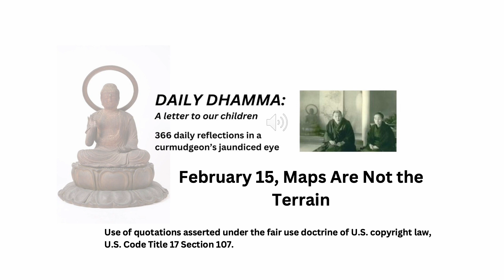February 15, "Maps Are Not the Terrain" Daily Dhamma: A letter to our children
The Dhamma is not what we know, it’s what we do. It’s not about checking boxes, memorizing, or quoting chapter and verse. We might study South America in an atlas, but it doesn’t mean we know diddly squat about the Amazon Basin. The Suttas, the Bible, the Tao Te Ching—whatever we may turn to for guidance—are maps, not the terrain. The pain, suffering, and wreckage of our past didn’t come from theories in a book, nor will abstractions release us from our delusions.

Let’s put it another way: If you were judging a baking contest, would you award prizes based on the recipe, or would you taste the cake? That’s our point. But don’t take our word for it, try it and see.